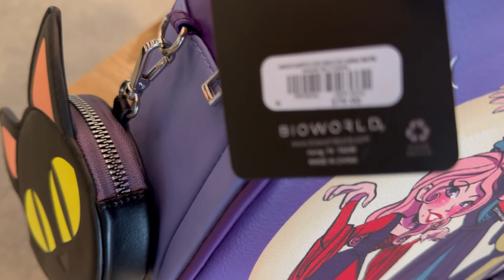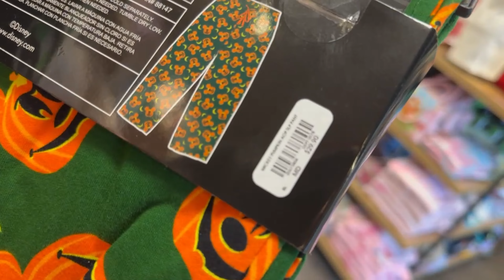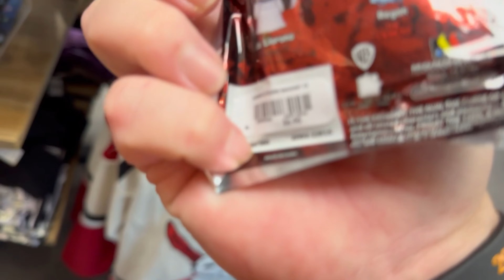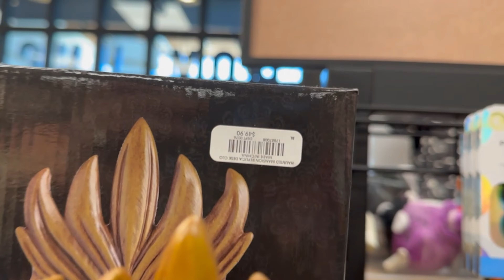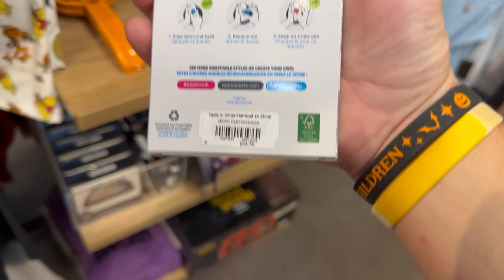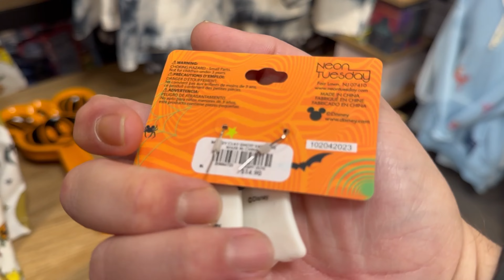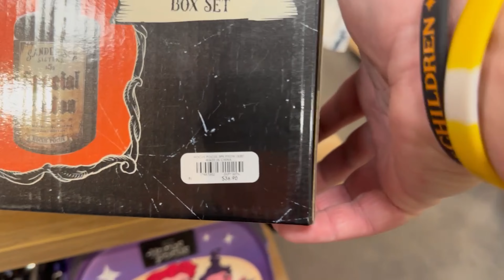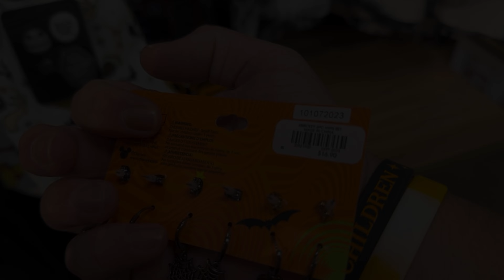Halloween at Box Lunch | Great Disney Finds, Slashers and Haunted Mansion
🎃 Embark on a spooktacular Halloween shopping extravaganza with me, all thanks to an enchanting request from my incredible subscribers! 🛍️ Get ready to join the adventure as we explore the bewitching world of Box Lunch, a pop culture haven bursting with Halloween delights. 👻 From eerie decorations that cast a spell on your space to shirts that embody your inner ghoul, we’re diving into a treasure trove of Halloween gems.

💀 As the requested journey unfolds, we’ll be bewitched by an alluring collection of jewelry that adds a touch of macabre elegance to any outfit. The mesmerizing range of quirky toys and charming trinkets is sure to leave you spellbound! 🧙‍♀️ Whether you’re a devoted Halloween aficionado or just on the lookout for that unique collectible, this video is your exclusive ticket to experience the Box Lunch Halloween wonderland.

🕷️ So, grab your popcorn cauldron and join me on this captivating shopping spree that was inspired by the very subscribers who make this community enchanting. 🎃 Don’t forget to cast a 👍 and ring the 🔔 to stay in the loop for more thrilling escapades.

Embrace the magic of Halloween as we shop ’til we drop, all thanks to the power of community and spooky delights! 🕸️🦇